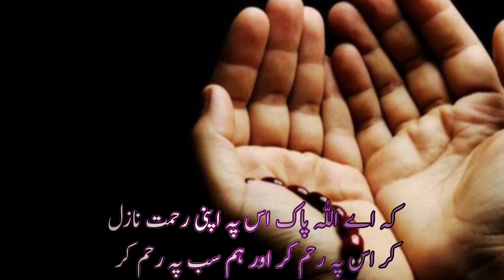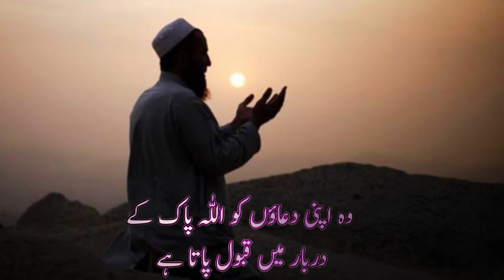Sneezing must watch|چھینکنے والے ضرور دیکھیں|Imam ALi as|Pyari Baten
Cheenkany Waly Zaroor Dekhain Most Watch|چھینکنے والے ضرور دیکھیں|Imam ALi as|Pyari Baten